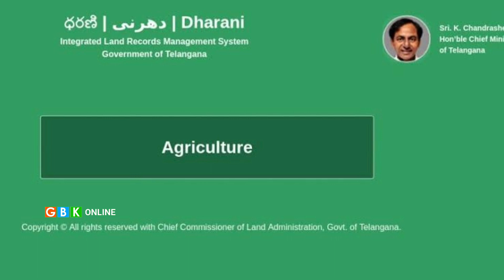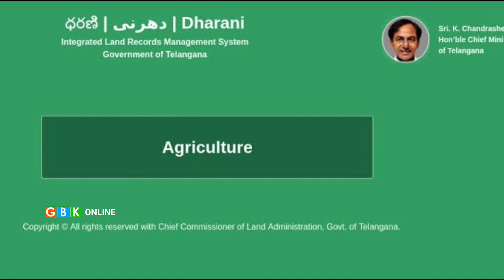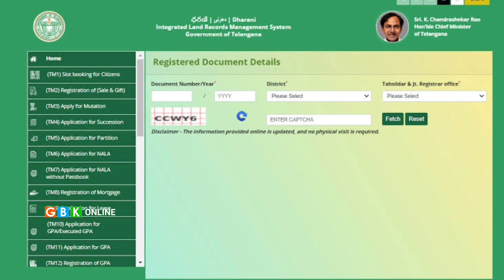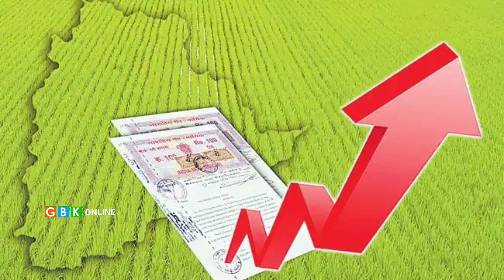DHARANI PARTITION APPLICATION DETAILS | ధరణి పార్టీషన్ రిజిస్ట్రేషన్ ఎలా చేయాలి